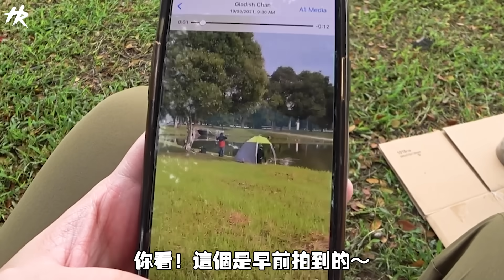中秋节钓鱼烤来吃！结果我发誓以后中秋节不钓鱼了～灾难啊啊啊！！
中秋节跑去学人家钓鱼，结果钓了个灾难 哈哈哈哈，祝大家中秋节快乐啦！！！